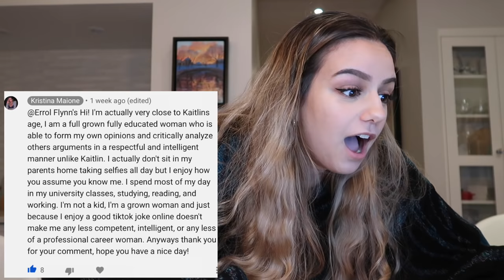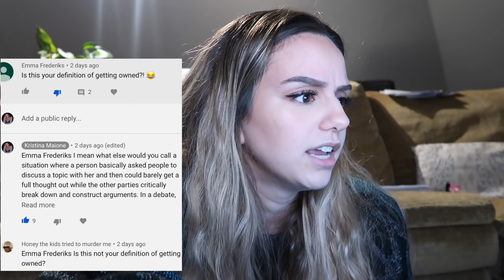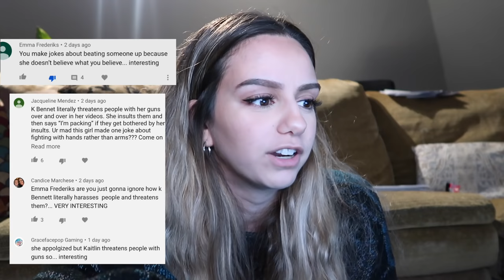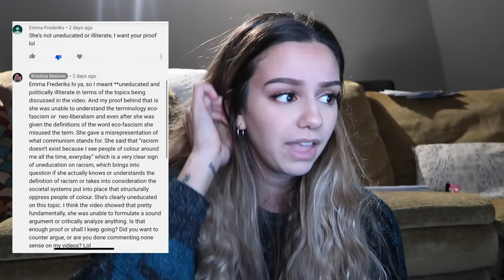Reading my HATE COMMENTS from Kaitlin Bennett Fans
I WANT TO CLARIFY THAT IM A CANADIAN DEMOCRAT... not an American democrat... I didn’t realize the two were so different but ppl are talking shit about democrats but the democratic philosophy I stand behind is very different than your understanding of it, cause our definition of democrat in Canada is different. THANK U FOR COMING TO MY TED TALK.

If you haven't already go watch my last two videos on Kaitlin Bennett...
Her fans didn't take them so well, I don't blame them thought low IQ people usually have a short fuse! ANYWAYS these are my first ever hate comments and ya girl was weirdly excited about them... Enjoy me reacting to my hate comments.

I did one video on Kaitlin being extremely transphobic and getting destroyed by local college students and a second video on two Rutgers College students absolutely owning her on racism and politics.
if you don't know Kaitlin Bennett also known as GUN GIRL is a bigoted, transphobic, homophobic, racist, woman hating Libertarian. She stalks people on College campuses where her goal is NOT to have an open discussion or ask important questions. Her only goal is to be unsympathetic, and to trigger and provoke people who disagree with her political opinions. She baits people and purposely misunderstands/twists what the interviewees say so that they appear to be the bad guy, unreasonable and unintelligent.
She Harasses people at Women's Marches, Pro Choice Rallies, and GAY PRIDE!!! she was kicked out of pride by a police officer for harassing the gays and calling them gross.
She really is the epitome of a self hating bigot, she is despicable and I am utterly disgusted in a human being who has such little empathy for other human beings. She's a hypocrite and the hypocrisy in her own statements and beliefs is out of this world.
I really hope karma serves her ten fold...